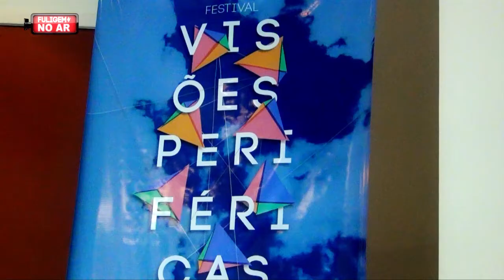Rio de Janeiro - Evandro Navarro (Festival Visões Periféricas 2013)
Desta vez na série especial Rio de Janeiro,  Evandro Navarro mostra um pouco do Festival Visões Periféricas.

O programa Fuligem No Ar é exibido no Canal 20 da NET para Ribeirão Preto e Sertãozinho ou no canal20.com.br

pgm#9